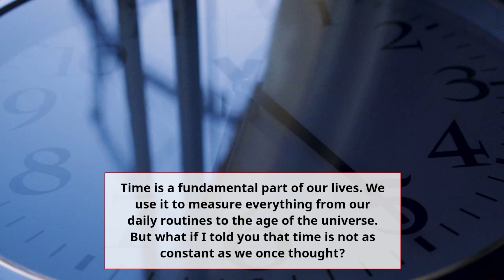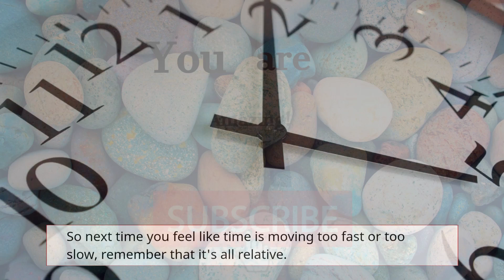Time Dilation: How Relativity Affects Our Perception of Time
Have you ever wondered why time seems to move faster or slower depending on where you are? In this video, we explore the concept of time dilation and how it relates to Einstein's theory of relativity. Join us as we dive into the fascinating world of physics and uncover the secrets of time!